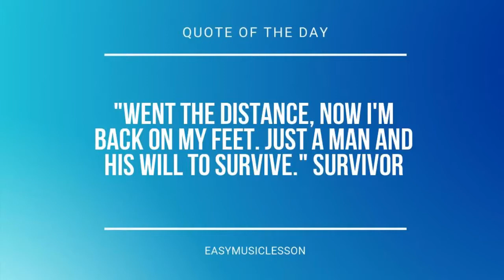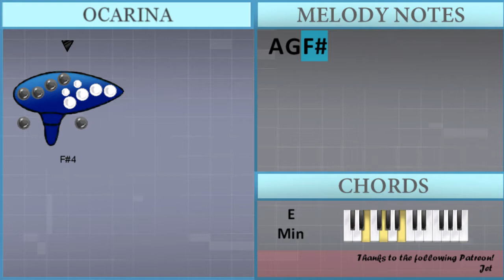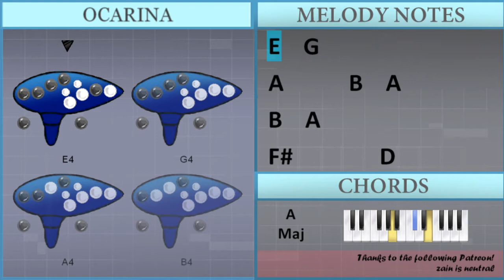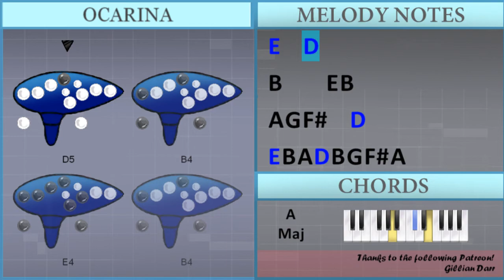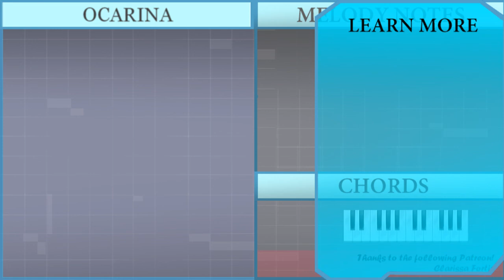How to play Qilin's Prance (Genshin Impact) by Yu Peng Cheng on Ocarina (Tutorial)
Comment and let us know how the videos have helped you. It keeps us going! :)The easiest way to learn how to play Qilin's Prance (Genshin Impact) by Yu Peng Cheng on the ocarina. It's a ocarina tutorial for Qilin's Prance (Genshin Impact) by Yu Peng Cheng.

EasyOcarinaLesson teaches you to play the your favorite instrument, through easy and simple animation so that you too can learn how to play Qilin's Prance (Genshin Impact) by Yu Peng Cheng on the ocarina easily. A ocarina tutorial with visual animation graphic.

Chords of  arrangement:
C Maj   D Maj   B Min   E Min   D Maj   A Min   D Maj   B Min
E Min   E Min   C Maj   B Maj   F Maj   B Maj   E Min   A Min
D Maj   G Maj   E Maj   A Min   F# Dim   B Maj   E Min   A Maj
C Maj   A Min   B Min   C Maj   E Min   A Min   C Maj   A Min
A Min   D Maj   G Maj   F# Dim   B Maj   E Min   A Maj   A Min
B Min   E Min

Melody notes of :
A4
B4   A4
G4       F#4
B3           F#4
F#4
E4       G4
A4           B4
A4
B4   A4
F#4           D4
E4 D4 E4
F#4
E4 F#4 E4 F#4 E4 F#4 E4 F#4 E4 F#4 E4 F#4
E4 B3 E4 F#4 B3 F#4 G4 B3
G4 A4 B3 A4 G4 F#4 E4 D4
G4 A4   E4   G4
E4   G4
E5   D5
E4   G4
A4       B4   A4
B4   A4
F#4         D4
E4
E4   G4
E5   D5
E5 B4 A4 D5 B4 G4 F#4 A4
F#4 D4 B3 E4 C#4 A3 F#4 B4